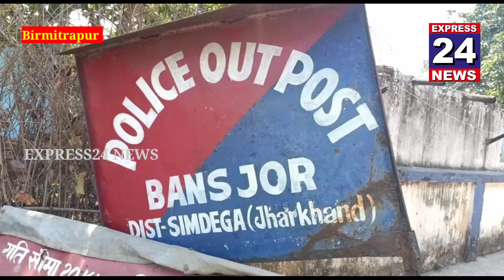ଓଡିଶା ସୀମା ଝାରଖଣ୍ଡ ରେ ଏକ ଅଜଣା ଗାଡି ଧକ୍କାରେ ଜଣେ ବାଇକ ଆରୋହୀ ଙ୍କ ମୃତ୍ୟୁ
ଓଡିଶା ସୀମା ଝାରଖଣ୍ଡ ରେ ଥିବା ବାନସଜୋର ଫାଣ୍ଡି ଅନ୍ତର୍ଗତ ଖମନଡାଣ୍ଡ ଅଞ୍ଚଳରେ ଅଜଣା ଗାଡି ଧକ୍କାରେ ଜଣେ ଓଡ଼ିଶାର ଯୁବକଙ୍କ ମୃତ୍ୟୁ ହୋଇଥିବା ପରିଲକ୍ଷିତ ହୋଇଛି l ଯୁବକ ଜଣକ ହେଲେ ଜୀବନ କେର୍କେଟା ( ୨୬ ) ତାଙ୍କର ଗ୍ଲେମର ବାଇକର ନଂ ଓଡି ୧୪ ଇଉ ୩୫୬୪ । ସୁନ୍ଦରଗଡ଼ ଜିଲ୍ଲାର କୁଆଁରମୁଣ୍ଡା ବ୍ଲକ ଅନ୍ତର୍ଗତ ଅନ୍ଧାରି ପଞ୍ଚାୟତର ଘଘାରୀ ସ୍ଥିତ ଗିର୍ଜାଟୋଲି ବସ୍ତି ର ବାସୀନ୍ଦା ବୋଲି ଜଣାପଡିଛି  I ସେ କୌଣସି କାମ ରେ ଝାରଖଣ୍ଡ ଅଞ୍ଚଳକୁ ଯାଇଥିଲେ I ନିଜ କାମ ସାରି ସେ ସ୍ଵ ଗୃହକୁ ଫେରୁ ଥିବା ସମୟରେ ସେ ଏହି ଦୁର୍ଘଟଣା ର ଶିକାର ହୋଇଥିଲେ l ଘଟଣା ସ୍ଥଳରେ ତାଙ୍କ ମୃତ୍ୟୁ ଘଟିଥିଲା l ଖବର ପାଇ ଝାରଖଣ୍ଡ ରାଜ୍ୟର ବାନସଜୋର ଫାଣ୍ଡି ପୋଲିଶ ଘଟଣା ସ୍ଥଳରେ ପହଞ୍ଚି ଶବକୁ ଜବତ କରି ବ୍ଯବଚ୍ଛେଦ ନିମନ୍ତେ ପଠାଇବା ସହ ପରିବାର ଲୋକଙ୍କୁ ସୂଚିତ କରିବା ସହିତ ତଦନ୍ତ ଜାରି ରଖିଛି l